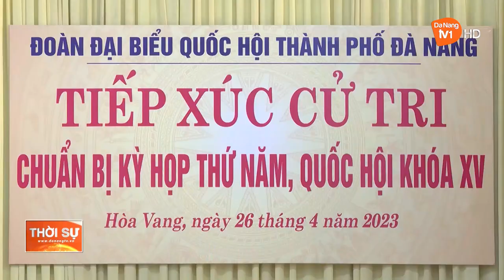ĐOÀN ĐẠI BIỂU QUỐC HỘI TP ĐÀ NẴNG TIẾP XÚC CỬ TRI XÃ HÒA CHÂU